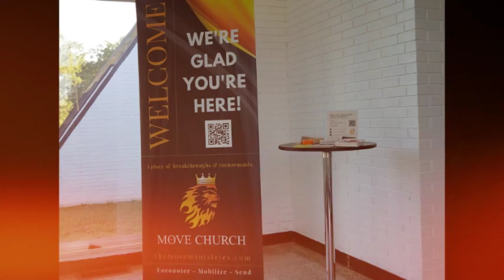The Move Church | Slide Show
Your Home of Faith, Miracles, Signs, and Wonders! Experience the transformative power of the Holy Ghost at The Move Church! Our vibrant community, led by Pastors Sam and Sheri Vicente, is based in Ashtabula, Ohio, and we're dedicated to sharing the love of God with everyone. Explore themovechurch.com to learn more about us.